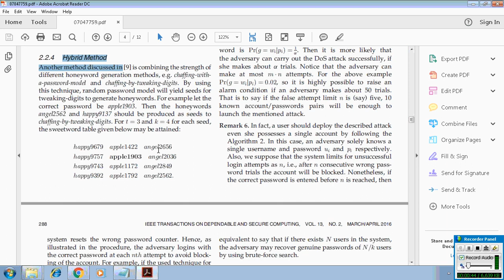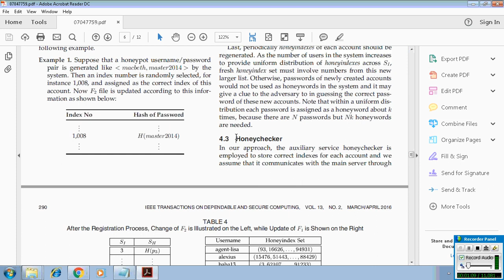Achieving Flatness Selecting the Honeywords from Existing User Passwords